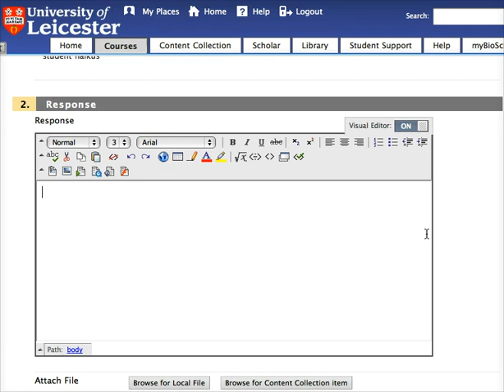student submission of work to Blackboard peer assessment tool